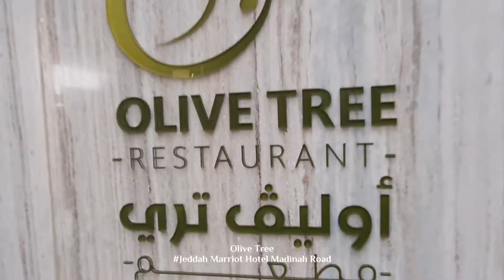Olive Tree Restaurant | Jeddah Marriot Hotel Madinah Road